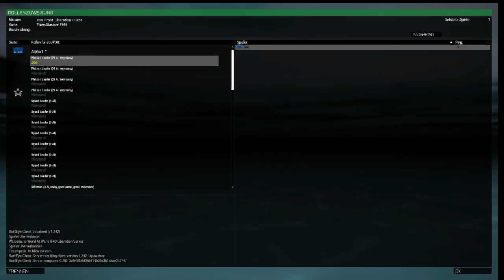Arma3 Iron Front Liberation 1944 ( Koop)